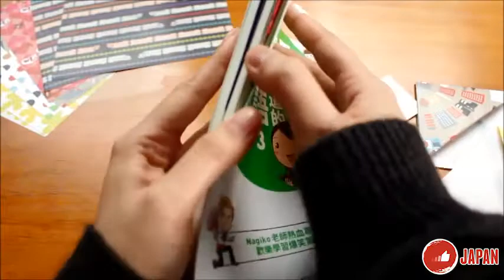LikeJapan潮流: 文青召集【日本瘋傳】DIY書籤！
有左佢包你一秒變文青！咩咁勁？就係一個書角用嘅書籤，係日本傳瘋，唔睇書都學黎摺返個黎送俾女神，即刻大加分！入去睇埋內文仲有過超多進階作品參考～